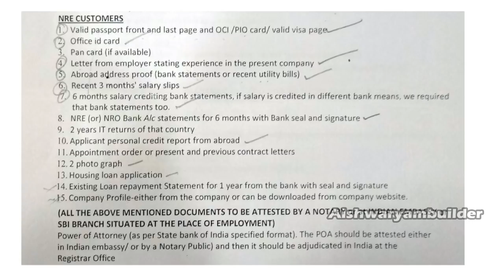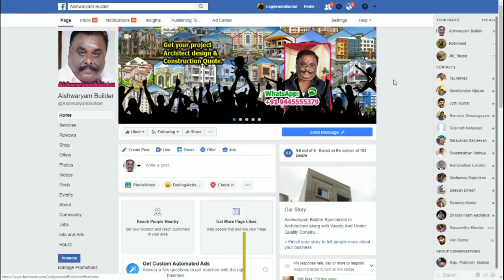NRI Home Loan | வாங்குவது எப்படி? | NRI home loan Documents checklist | veedu | Tamil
Process of getting NRI Home Loan with home loan Documents
About the NRI Home Loan and process explaining about getting the NRI home loan with the loan Documents and checklist,this would be helpful for NRI to avail loan
"SBI NRI Home Loans allows Non-Resident Indians to get closer to home: SBI NRI Home Loan allows many NRIs (Non Resident Indians) to get home loans when investing in properties. Financially, it makes sense to purchase a property through home loan rather than through personal financing especially when you can invest your personal funds somewhere else for better returns.

List of papers/ documents applicable to all applicants:

Employer Identity Card
Attested copy of valid Passport and visa.
Address proof mentioning the current overseas address
Copy of Continuous Discharge Certificate (CDC)-for applicants employed in the merchant navy.
PIO Card issued by Government of India. (in case of PIOs)
The attestation of documents may be done by FOs/Rep. Offices or Indian Embassy/Consulate or Overseas Notary Public or officials of Branch/Sourcing outfits based in India.
Loan Application: Completed loan application form duly filled with 3 Passport size photographs
Proof of Identity (Any one): PAN/ Passport/ Driver’s License/ Voter ID card
Proof of Residence/ Address (Any one): Recent copy of Telephone Bill/ Electricity Bill/Water Bill/ Piped Gas Bill or copy of Passport/ Driving License/ Aadhar Card

Property Papers:

Permission for construction (where applicable)
Registered Agreement for Sale (only for Maharashtra)/Allotment Letter/Stamped Agreement for Sale
Occupancy Certificate (in case of ready to move property)
Share Certificate (only for Maharashtra), Maintenance Bill, Electricity Bill, property tax receipt
Approved Plan copy (Xerox Blueprint) & Registered Development agreement of the builder, Conveyance Deed (For New Property)
Payment Receipts or bank A/C statement showing all the payments made to Builder/Seller

Account Statement:

Bank account details for the previous 6 months overseas account showing salary and savings and Indian account if any.
If any previous loan from other Banks/Lenders, then Loan A/C statement for last 1 year

Income Proof for Salaried Applicant/ Co-applicant/ Guarantor:

Valid work permit
Employment contract - an English translation duly attested by employer/ consulate / our foreign office / Embassy in case it is in any other language
Last three months’ salary certificate/slip
Last six months’ Bank Statement showing salary credit
Latest salary certificate /slip in original and copy of identity card issued by the current employer
Duly acknowledged copy of last year Individual Tax Return except for NRIs/PIOs located in Middle East countries and employees in the Merchant Navy."

Chennai Architects, home loan tamil, nri home loan, , nri home loan tamil,
onsite, employee home loan, nri home loan sbi, nri home loan documents,
overseas citizenship of india, oci card, pio card, oci card fees, nre, nro,
nre account benefits, onsite employee home loan, onsite employees,
nri home loan hdfc, aishwaryambuilders, Chennai Contractors, modern house plan
home loan with construction, nri bank loan, nri bank loan in india, nri bank loan Tamil.
NRI Home Loan Documents Checklist:
1. Valid passport front and last page and oci card / pio card / valid
  Visa page.
2. NRI employee office ID card
3. Letter from NRI Employer stating experience in the present company.
4. Pan card
5. Abroad address proof - bank statements or recent utility bills
6. Recent 3 month's salary slips
7. six month salary crediting bank statement, if salary is credited in different bank means, we require that bank statements too.
8. NRE or NRO bank account statement for six month with bank seal and signature
9. Two years IT returns of that country
10. Appointment order or present and previous contract letter
11. Applicant personal credit report from abroad
12. Two photo graph
13. Housing loan application
14. Existing loan repayment statement for one year from bank with seal and signature
15. Company profile- either from the company website
All the above mentioned document to be attested by s notary or at Indian embassy
NRI Home Loan | வாங்குவது எப்படி? | NRI home loan Documents checklist | NRI home loan in India.